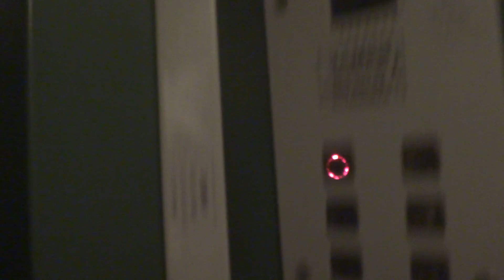Электрический лифт (г. Химки), V=1 м-с, г-п 400 кг (113)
Маяковского 2